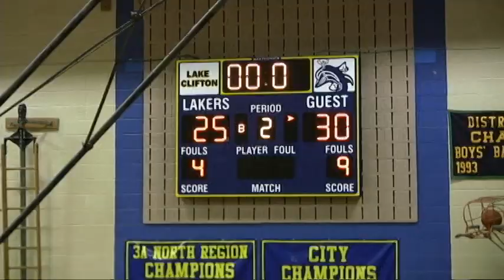Capitol Hoops TV Game of the Week - Lake Clifton vs Ballou 12/5/09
Boys Basketball